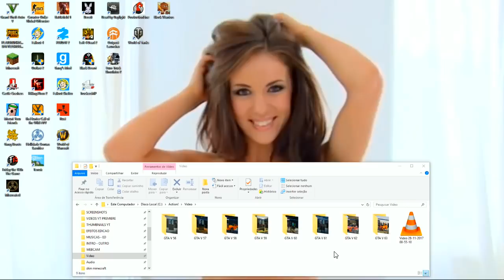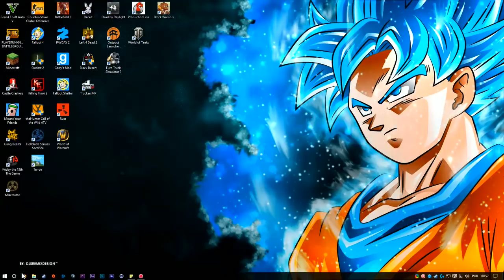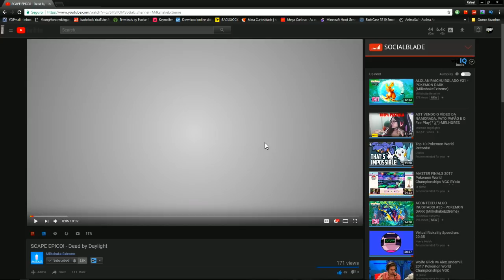PIXELMON DARK: EXPLODIRAM O SERVER...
Gostou do vídeo? Se cagou de rir do vídeo? =)

Minecraft! Sobre a série!
Nessa série o objetivo é capturar todos os pokemons existentes e ser o mais forte para derrotar nossos amigos na batalha que está por vir! O Mew e o Mewtwo também estão contando, quem tiver os dois está com vantagem! Minecraft é um jogo de construção livre onde você pode fazer o que quiser quando quiser e nós também construímos diversas casas e ginásios pokemon ao longo da série! Venha se divertir com sua familia assistindo!

Musica da intro:
Configuração do PC:
*i5 4460
*GTX 750 2GB
*8GB RAM
*Sou pobre tá? Me esquece..